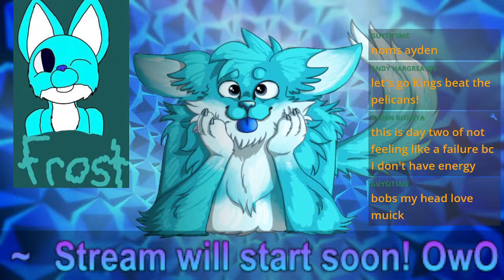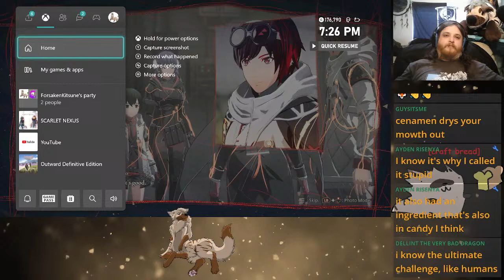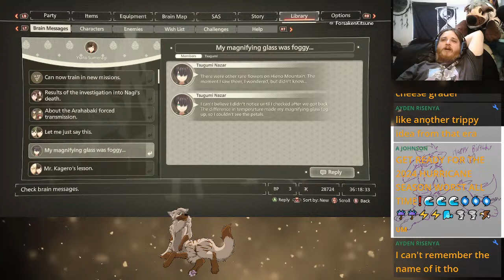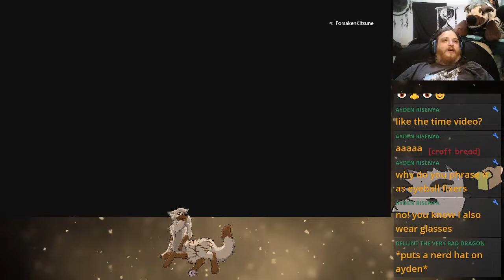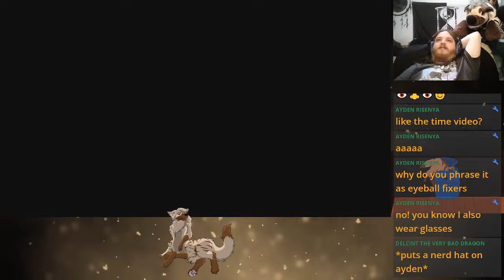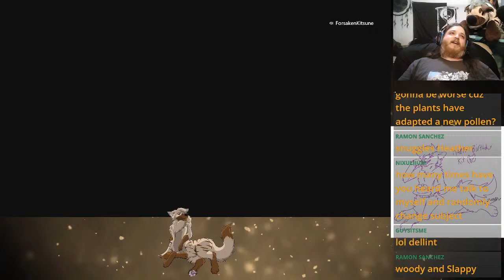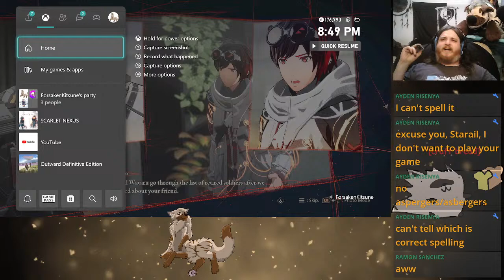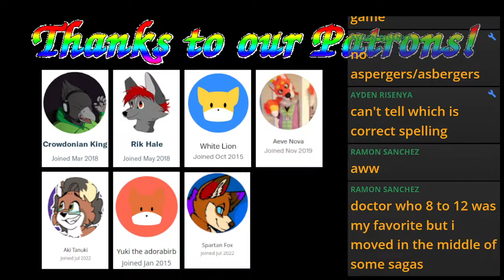Unity of the Divided | Scarlet Nexus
There is a lot that could be accomplished, when we work together. Where once we were enemies, now we are companions and equals in our struggle.